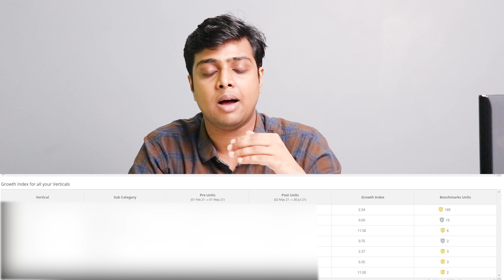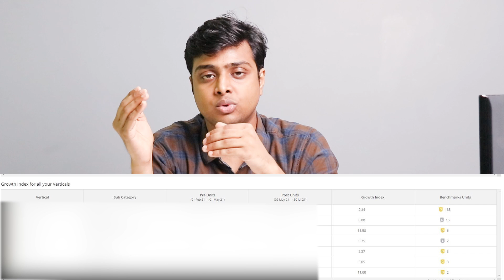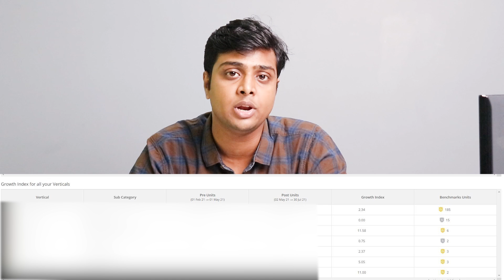How to become a gold seller on Flipkart | Beginner to expert